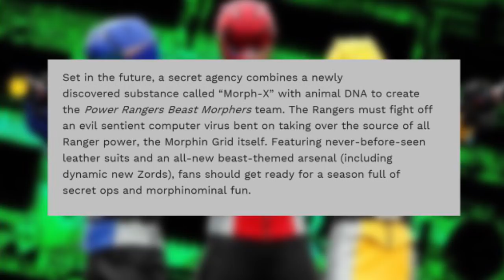Power Rangers Beast Morphers CONFIRMED - Everything You Need To Know!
InfiniteAttitudeWebsite: bitly/toyswithattitude
Infinite Attitude is dedicated to providing Comic Book TV, Movie, and Toys reviews and plus new original content. Thanks!
  - Infinite Attitude Team